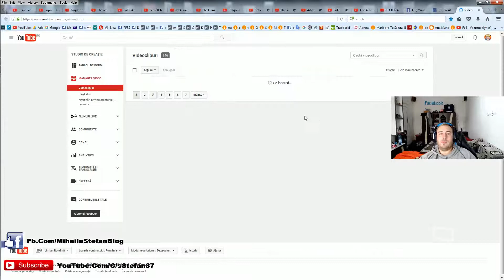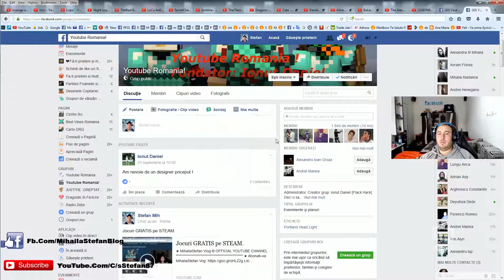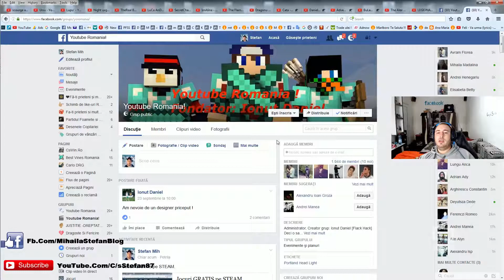Cum sa faci bani din YouTube si Vlog, Toate Secretele, Part.10